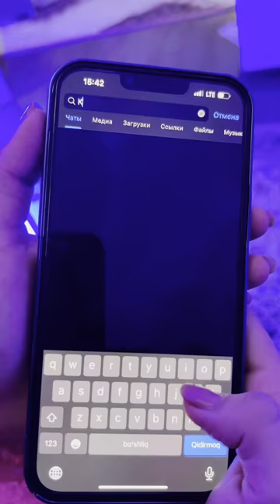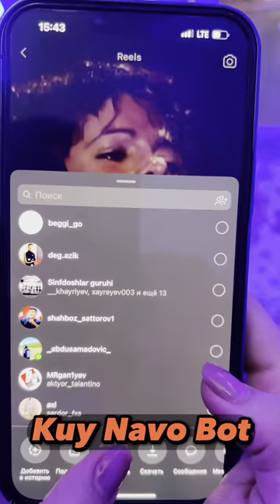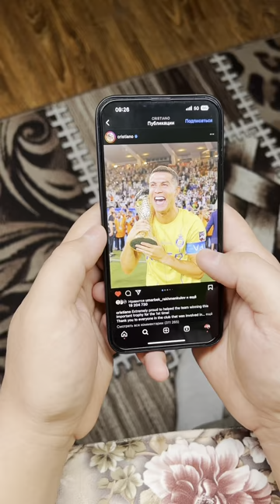KAZYOLCHA SINGIL / SATTOROVLAR OILASI 38-QISM